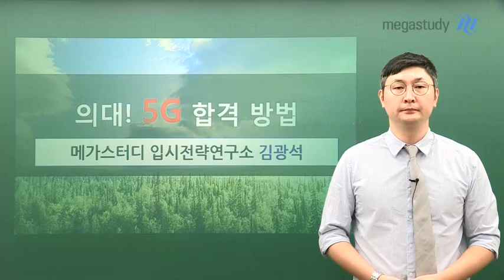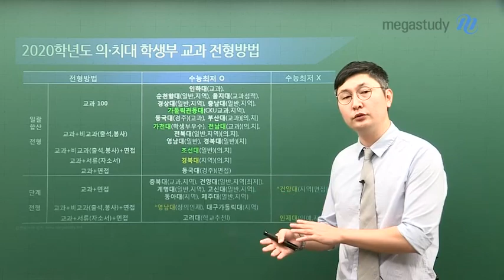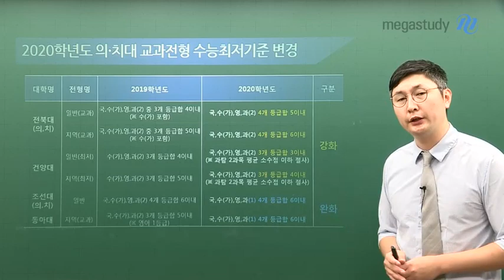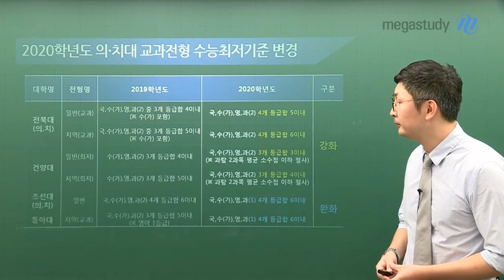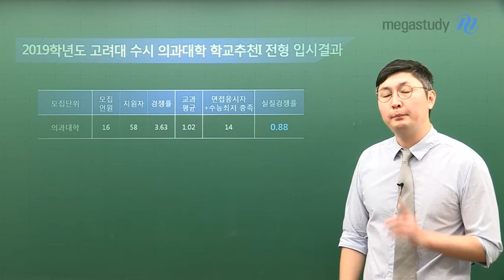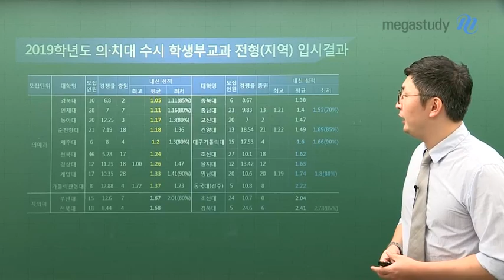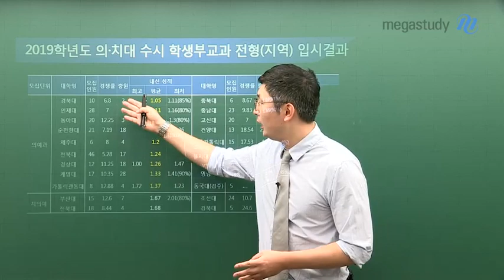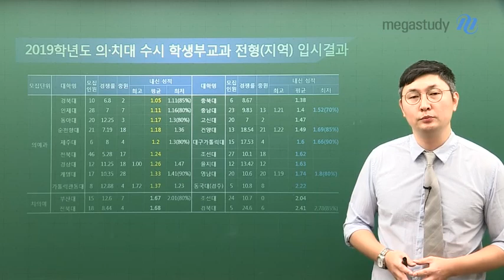[메가스터디] 수시로 의대가는 법! 의대 5G 합격법 대공개!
[2020 수시 합격전략]
뭐? 수시로 의대를 간다구?!
의대, 초고속 5G 합격법 대★공★개